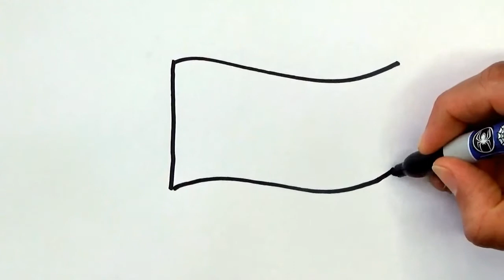Como dibujar y colorear una BANDERA DE ALEMANIA!